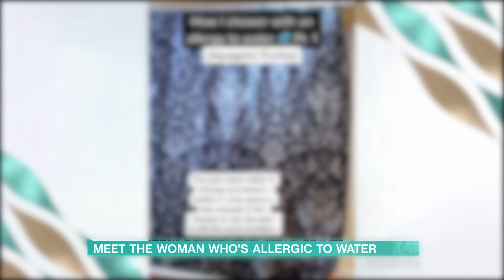Woman Allergic To Water Can't Have A Shower Without Sparking Physical Agony | This Morning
Around 2 million people in the UK have a food allergy, but have you ever heard of someone being allergic to water? 23-year-old Niah Selway, from Hastings, was born with the rare skin condition, called Aquagenic Pruritus. It means that if her skin comes into contact with water she has a severe extremely painful ‘scalding’ reaction, which can last for hours, with no effective pain relief. And it’s not just having a shower that she has to be careful of - Niah can’t go on holiday because she is scared of sweating, she can’t go outside in the rain and she can’t even get emotional because tears will spark physical agony. Niah joins us, alongside Dr George Moncrieff, to tell us more.